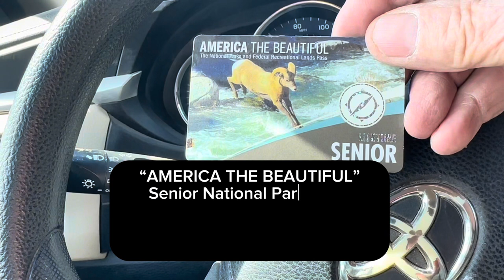RV WHITE SANDS​⁠.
White Sands New Mexico and BLM!